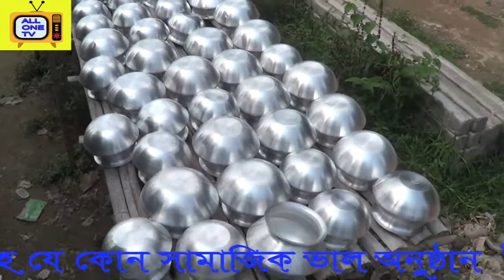দেখুন কি ভাবে তৈরী হয় হাড়ী পাতিল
camera& video editing: md malek
channel :ALL ONE TV
স্বাগতম আমাদের এই চ্যানেলে এক বার ঘুরে আসবেন আর চ্যানেলেটা সাইস্ক্রাইব করতে ভুলবেন না ।। আশা করি আপনারা বিনোদিত হবেন , ভালো লাগলে প্লিজ লাইক , কমেন্ট এবং শেয়ার করবেন ।

অল ওয়ান  টিভি ঢাকা... একটি  মিডিয়া, অন লাইন চ্যানেল। এই চ্যানেলটি বাংলাদেশের সাংস্কৃতিক মান কে এগিয়ে নিতে সর্বদা সচেষ্ট । প্রিয় দর্শক আপনাদের সহযোগিতা পেলে এই কাজটি করা আমাদের জন্য আরো অনেক বেশী সহজ হয়ে যাবে । আমাদের চ্যানেলটি অব্যশই সাবস্ক্রাইব করবেন, যারা এখনো সাবস্ক্রাইব করেননি, দয়া করে সাবস্ক্রাইব করে বেল আইকন এ ক্লিক করে রাখুন | একটি কথা মনে রাখবেন সবাই, সাস্ক্রাইব করলেই আমাদের নতুন নতুন ভিডিও পাবলিশ হওয়ার সাথে সাথেই আপনার কাছে নোটিফিকেশন চলে আসবে। আমাদের সাথেই থাকুন ধন্যবাদ সবাইকে।

অনলাইন চ্যানেল অল ওয়ান  টিভি ঢাকা, পরিচালক মোঃ আঃ মালেক ||
 ঠিকানাঃ- হাতোকাড়া বাজার,ধামরাই ঢাকা ।মোবাইল -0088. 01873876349